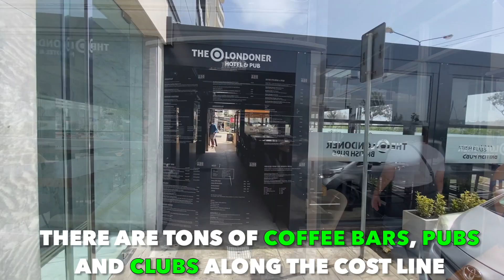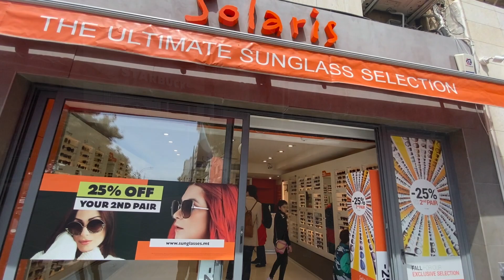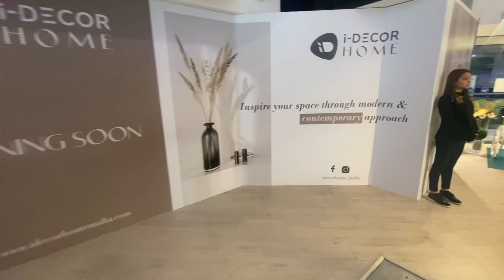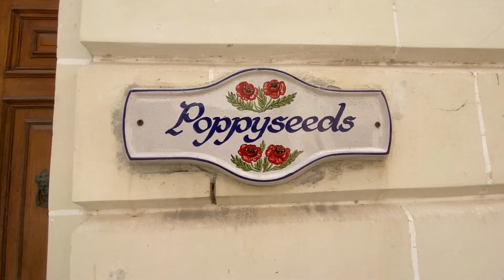1 DAY in SLIEMA & GZIRA | Malta | April 2023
Discover the enchanting towns of Sliema and Gzira in Malta. Join us on a captivating journey as we explore the rich history, stunning waterfronts, cultural delights, gastronomic experiences, and vibrant nightlife of these neighboring destinations. Walk along Sliema's scenic promenade, indulge in retail therapy, and savor diverse culinary offerings. In Gzira, immerse yourself in the beauty of the Manoel Island Yacht Marina, visit historical landmarks like Fort Manoel, and relax in picturesque gardens. Experience Malta's maritime heritage at the Malta Maritime Museum, tantalize your taste buds with local specialties and enjoy thrilling water sports along the waterfront. As the sun sets, immerse yourself in the lively nightlife scene with bars, clubs, and live entertainment. Sliema and Gzira offer an unforgettable Maltese adventure filled with culture, natural beauty, and exciting experiences.

Historic structures worth visiting in Sliema and Gzira:

1. Stella Maris Church (Sliema): An exquisite church with stunning architecture and beautiful stained glass windows.

2. Sliema Old Windmill (Sliema): A restored windmill that provides a glimpse into Malta's agricultural past.

3. Villa Drago (Sliema): A charming villa with a blend of Victorian and Art Nouveau architecture, showcasing the island's architectural heritage.

4. Independence Garden Pavilion (Gzira): A picturesque pavilion surrounded by lush greenery, offering a tranquil escape from the bustling streets.

5. Independence Garden Clock Tower (Gzira): A prominent clock tower that serves as a landmark in the area, dating back to the early 20th century.

6. St. Helen's Basilica (Birkirkara, near Sliema): While not located directly in Sliema or Gzira, this magnificent church is worth a visit. It features stunning Baroque architecture and intricate artwork.

7. Spinola Palace (St. Julian's, near Sliema): Another nearby attraction, this historic palace in St. Julian's showcases traditional Maltese architecture and hosts art exhibitions and cultural events.

These historic structures provide a glimpse into the rich heritage and architectural beauty of Sliema, Gzira, and their surrounding areas, offering a fascinating journey through Malta's past.

If you wanna see inside one of the most significant catholic cathedrals St. John click on the link that follows